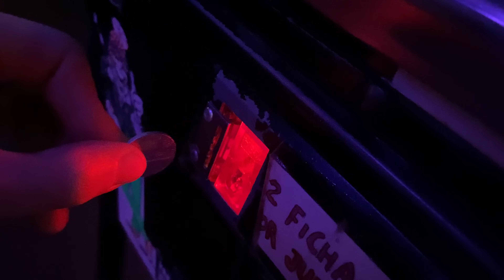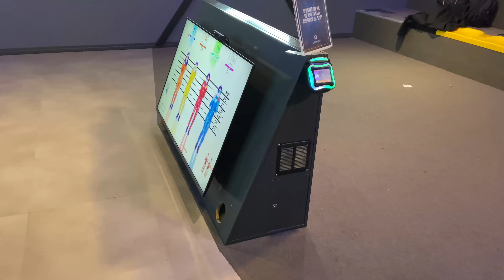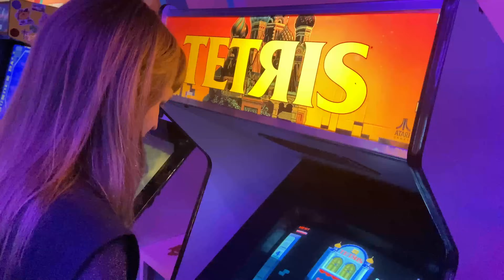Le Temps - AI Generation (VIDEOCLIP OFICIAL Dic 2023)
Videoclip de música original de la banda Le Temps realizado con Inteligencia Artificial

♦ Créditos del video:

🏠Locación: G-Bunker & MetaPark
📰Prensa: Sofía del Nido
🎭Participan: Agus Caride & Lu Torena
🎥Edición de video por : Sergie Le Temps
🔊Audio grabado en Estudio Urizen por Horacio Castro
✏️Letra: Sergie Code

♦ Letra:

¿No lo ves? Es una ilusión
¿No lo ves? No son tus ojos
¿No lo ves? Ya no hay un sol

Uhh

¿No lo ves? No late un corazón
¿No lo ves? Un chip en tus sueños

Ya no duele
endorfinas artificiales

The AI Generation
The AI Generation
The AI Generation
The AI Generation

Rock Alternativo / Grunge / Steampunk / Steamrock